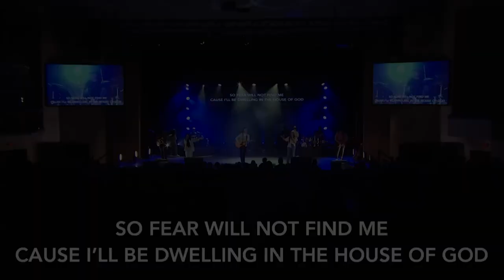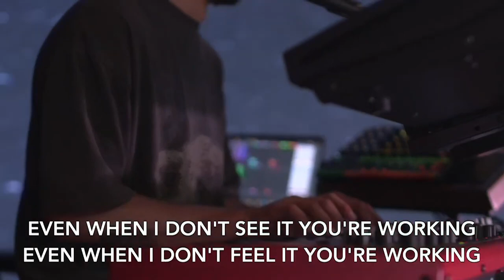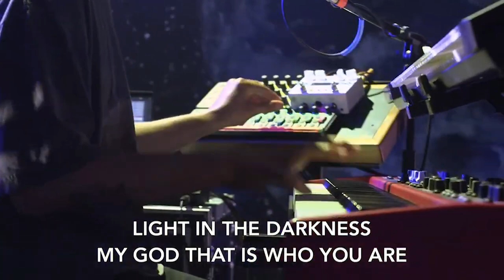Stephen Handley - "Good Plans/Waymaker"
Crossroads Worship Leader, Stephen Handley, leading at Crossroads Summer Camp 2024!